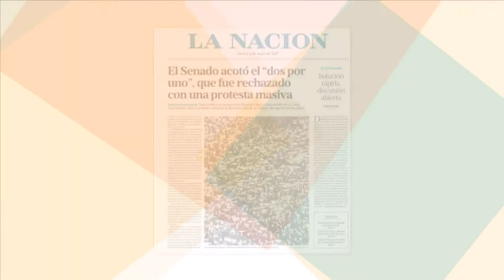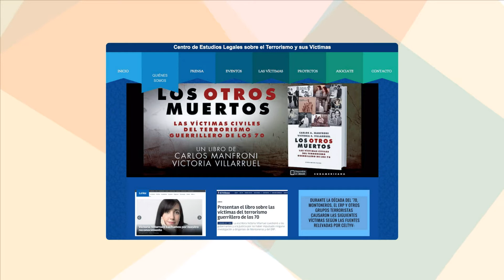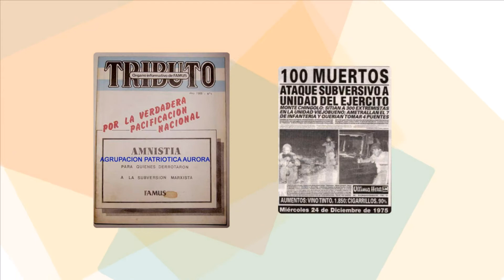UNI AL DÍA | Emisión 9 - Bloque 2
Novena emisión del magazine informativo de la Universidad Nacional de Villa María, producido desde la Secretaría de Comunicación Institucional y emitido por Uniteve.